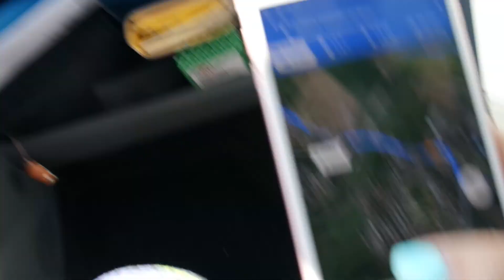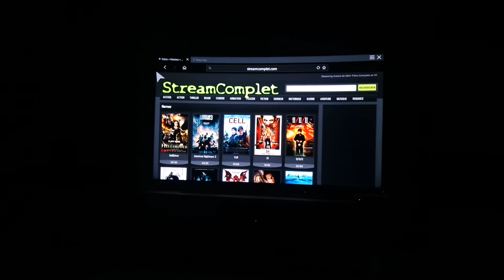Easter Vlog: April 14, pregnant cat, walk between lovers & night with sister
♥Déroule la barre !!♥ // ♥ Unrolls the bar !!♥

Coucou tout le monde! Voici la suite de mon vlog de Pâques, bon visionnage. xoxo

English:

Hello everyone! Here is the continuation of my Easter vlog, good viewing. Xoxo

x-x-x-x-x-x-x-x-x-x-x-x-x-x-x-x-x-x-x-x-x-x-x-x-x-x-x-x-x-x-x-x-x-x-x-x-x-x-x-x

Page Twitter: MélanieChastre
Page Facebook: Mélanie Chastre
Page Instagram: chastremelanie

x-x-x-x-x-x-x-x-x-x-x-x-x-x-x-x-x-x-x-x-x-x-x-x-x-x-x-x-x-x-x-x-x-x-x-x-x-x-x-x

Caméra: Samsung NX mini

x-x-x-x-x-x-x-x-x-x-x-x-x-x-x-x-x-x-x-x-x-x-x-x-x-x-x-x-x-x-x-x-x-x-x-x-x-x-x-x